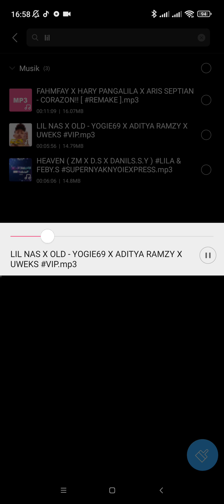LIL NAS X OLD - YOGIE69 X ADITYA RAMZY X UWEKS